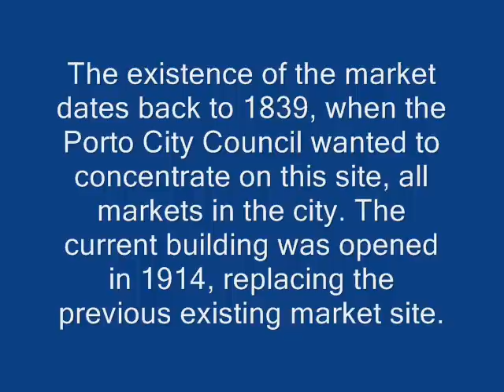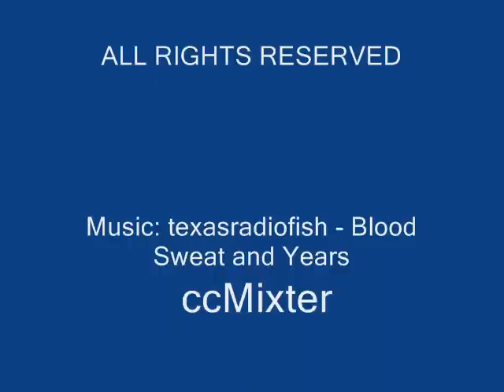PORTO EM FOTOGRAFIA - MERCADO DO BOLHAO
Porto em Fotografia por António Amen Photography